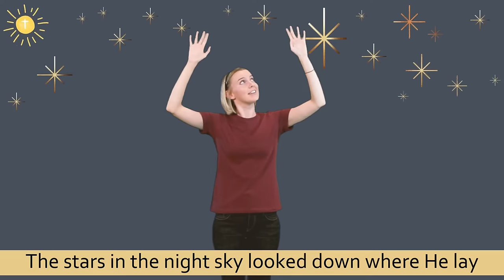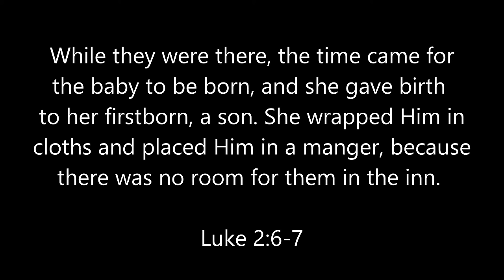Away in a Manger | Sunday School Song with Actions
Written by: Unknown (popularized by William J. Kirkpatrick)
Music produced by: Brent Peltier

Listen!

Connect!

Support!

Lyrics!
The stars in the night sky look down where He lay

And stay by my cradle until morning is nigh